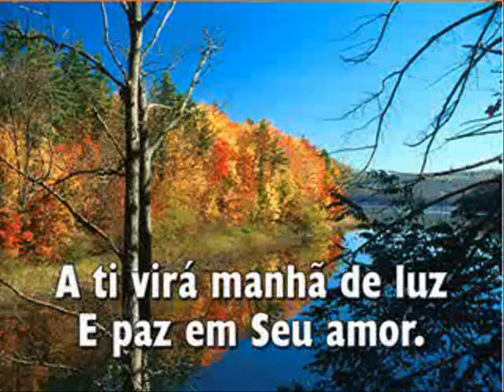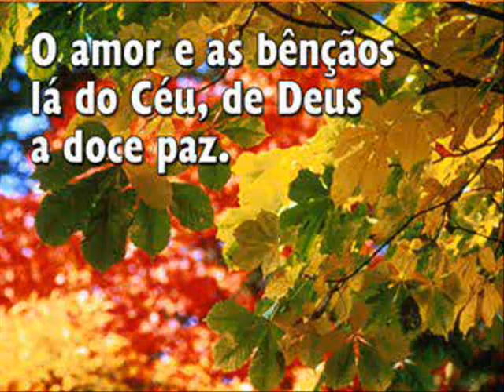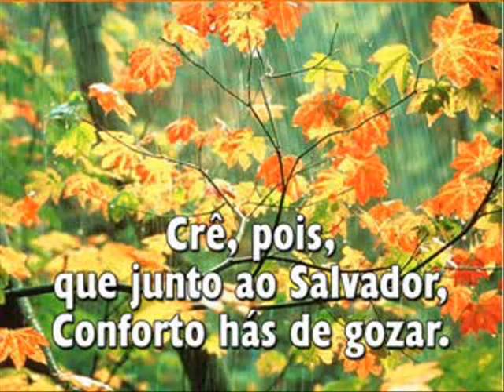Se Tu Buscares a Jesus, Hinario Adventista Nº 117